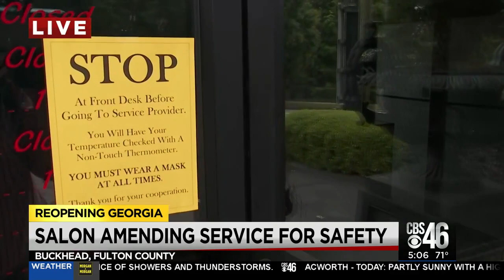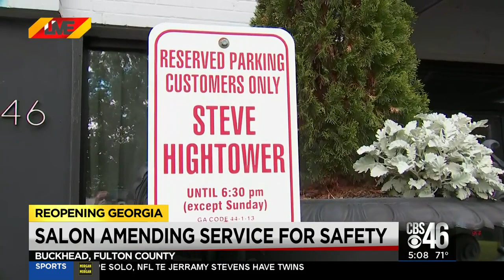Atlanta salon amends service for safety amid pandemic